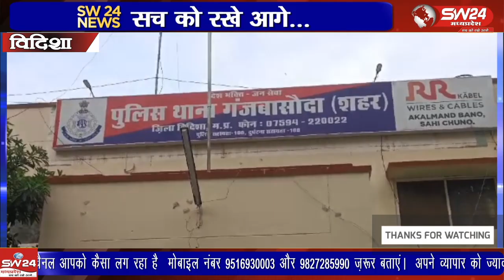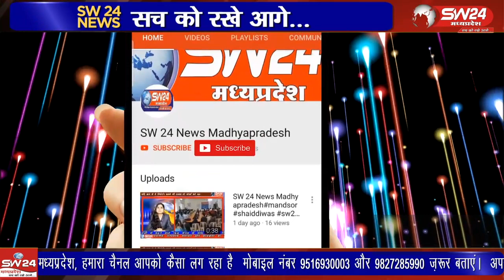विदिशा जिले के गंजबासौदा अंतर्गत सिरनोटा के जैन मंदिर में 2 दिसंबर की रात को अज्ञात चोरों द्वारा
विदिशा जिले के गंजबासौदा अंतर्गत सिरनोटा के जैन मंदिर में 2 दिसंबर की रात को अज्ञात चोरों द्वारा प्राचीन 300 वर्ष पुरानी अष्टधातु की भगवान आदिनाथ महावीर, शांतिनाथ एवं पारसनाथ भगवान की, मूर्तियां चैनल गेट का ताला तोड़कर चोरी कर ले गए थे